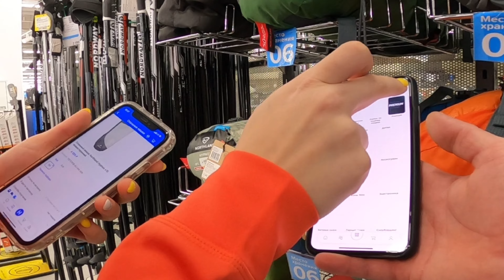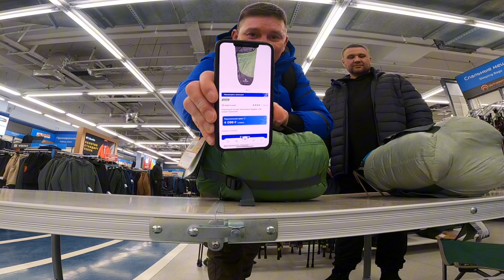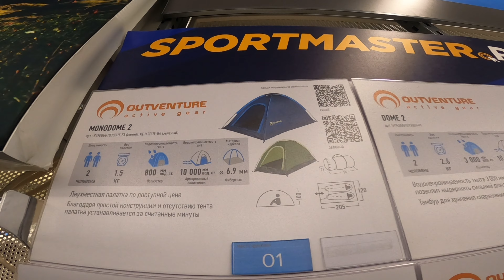Купил палатку со спальником!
Обновляю палатку со спальником! Едем с Гумаром в Спортмастер! В следующих видео будет распакоУка!